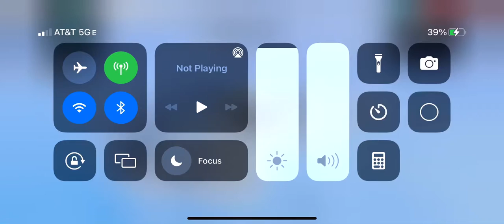I’ve attempted to upload this for the 7th time always gets corrupted, booty internet